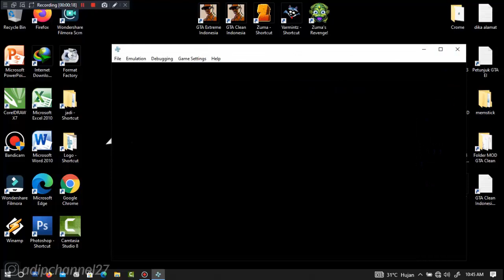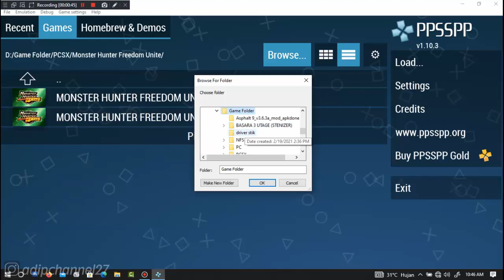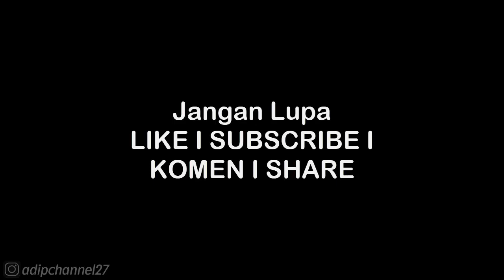WEAPON GUIDE • GOLD WEAPON HUANG GAI • WARRIORS OROCHI 2 PSP